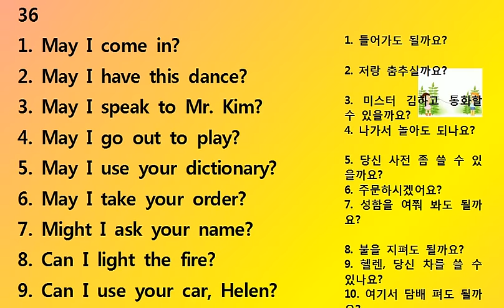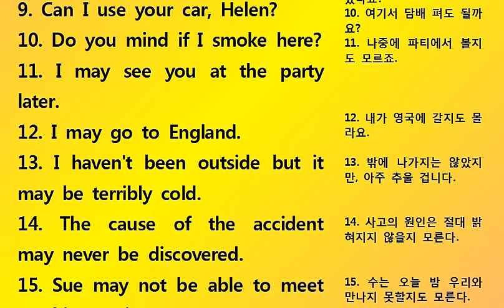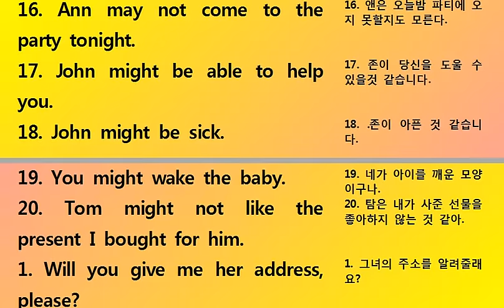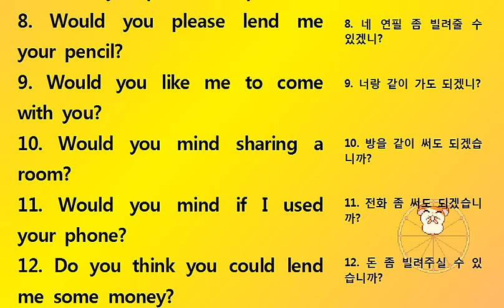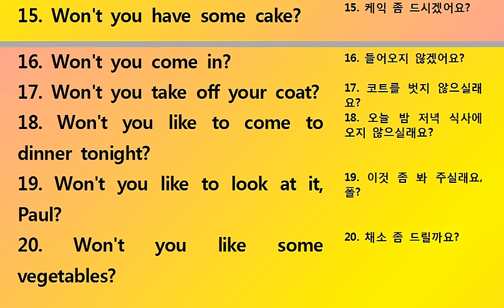패턴 영어회화 36 Learn Pattern English Conversation Korean 생활영어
패턴 영어 회화 36 Learn Pattern English Conversation Korean 생활영어